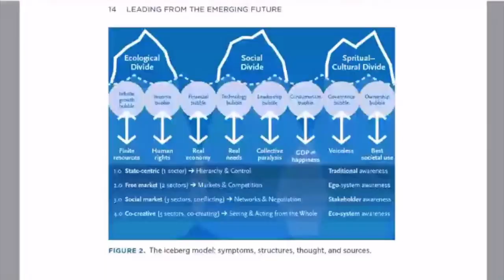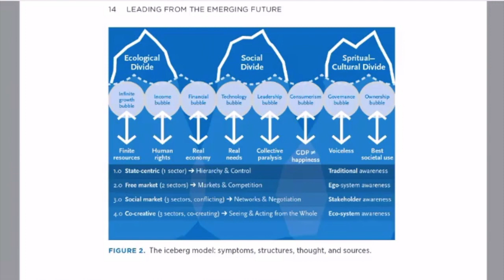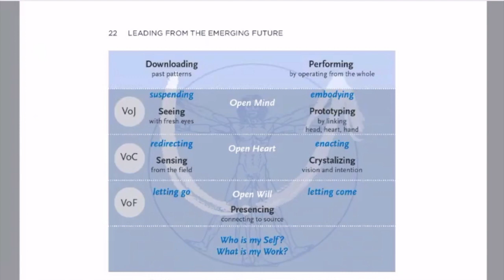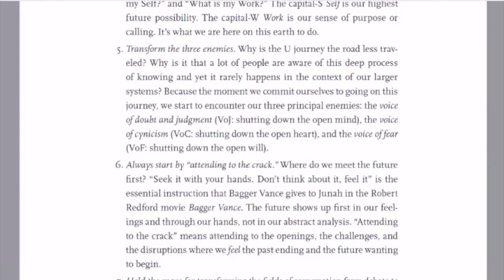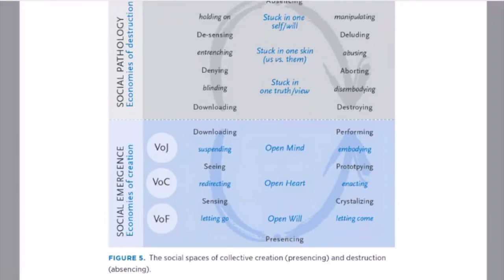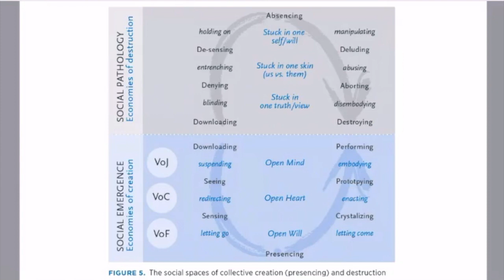The Theory U - Hackathon@Home Input by Veronique Campillo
Veronique Campillo explaines about the Theory U during the Hackathon@Home